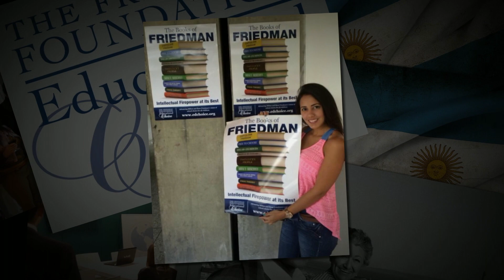HACER: 104 Años de Milton Friedman en las Américas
Fundación HACER celebra 104 años de Milton Friedman, Premio Nobel de Economía de 1976, con 10 eventos en nueve países del continente americano: Argentina, Bolivia, Colombia, Ecuador, México, Paraguay, Perú, Uruguay y Venezuela, con el apoyo de la Friedman Foundation for Educational Choice.